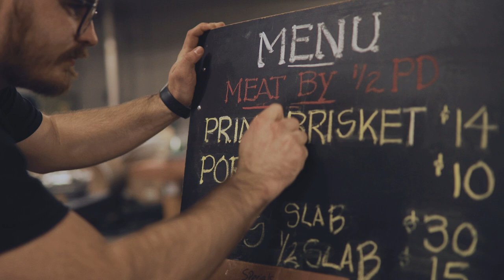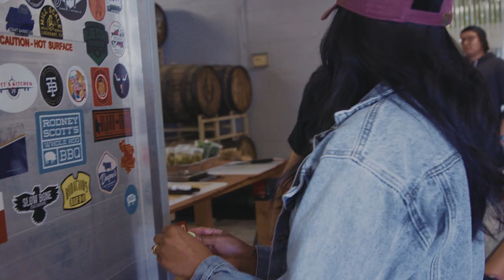Food Near Me - Episode 1 - Kansas City BBQ - Woodyard, BB's Lawnside, Harp BBQ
Swetha Gondi and Benjamin Fuentes travel across Kansas City for the best wood smoked BBQ. The journey takes them to Woodyard BBQ, BB's Lawnside BBQ, and Harp BBQ.

for more info.

Produced by Brett Jackson, Jackson Collective LLC.